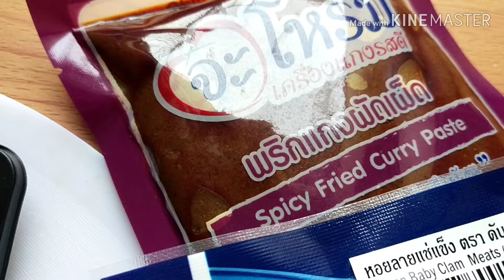ผัดพริกแกงเผ็ดหอยลาย (Stir-fried Clams with Spicy Fried Curry Paste)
ทำง่าย ไม่นานก็เสร็จ หุงข้าวให้เสร็จก่อน ค่อยมาทำยังได้เลยครับ ผมใส่พริกแห้งและพริกไทยดำเพื่อเพิ่มความเผ็ดขึ้นไปอีกครับ 🥵🥵🥵🌶️🌶️🌶️